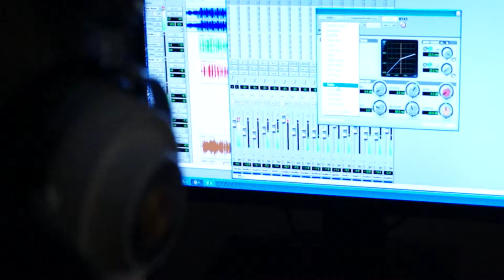FREE ILL | The Session Files V-Sides "Homegrown Hamilton pt.2"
Hamilton is always a ton of fun, but the first week of April had more in store for us  than ever before. We hit Mookie Wilson's In Tha Kut Radio show with Junia T and Guzo and performed at Homegrown Hamilton alongside Hachey the Mouthpeace, Lord Quest, Junia T and Guzo, DJ Vekked and DJ Gamma Krush. Of course, the  HH cypher was dope. Much love to the scene!